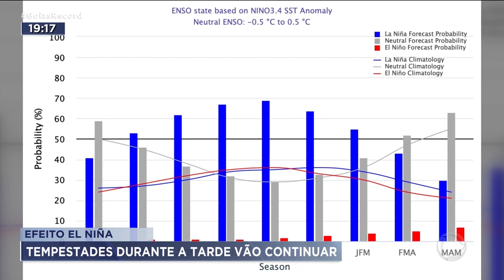EFEITO EL NIÑA: TEMPESTADES DURANTE A TARDE VÃO CONTINUAR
E ESSAS TEMPESTADES DURANTE A TARDE, COMO A QUE ALAGOU GOIÂNIA ONTEM, VÃO CONTINUAR DURANTE O MÊS DE FEVEREIRO POR INFLUENCIA DO LA NIÑA. O FENÔMENO MUDA A CIRCULAÇÃO DAS MASSAS DE AR E FAZ COM QUE MAIS FRENTES FRIAS CHEGUEM POR AQUI. SÓ QUE NESTA ÉPOCA, EM VEZ DE FRIO, ELAS TRAZEM CHUVA.